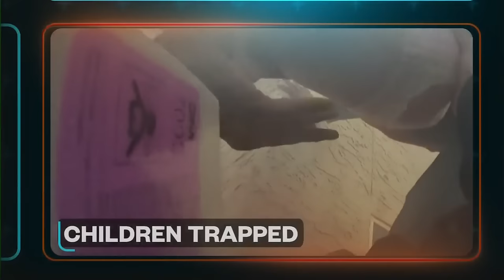Top Story With Tom Llamas - Feb. 21 | NBC News NOW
Body camera footage captures the dramatic rescue of two young children from a burning apartment building, 25 million Americans are under weather alerts for blizzard-like conditions, the family of a 13-year-old falsely accused of threatening her school is now suing the school district and Russian President Vladimir Putin is sending what he calls peacekeeping forces into eastern Ukraine.